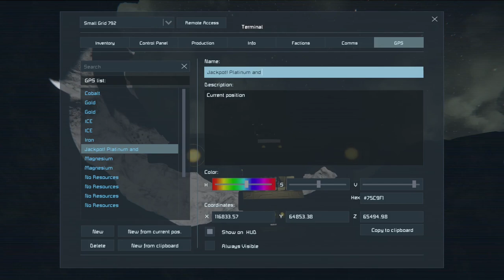Found Platinum And Gold On The Same Asteroid!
After wandering about the local area I stumbled upon a very rare and exciting discovery. An asteroid that not only had gold but also platinum. Awesome luck!